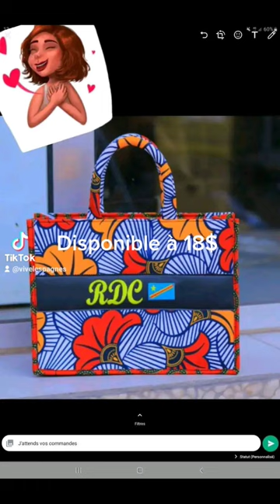Sac personnalisé en pagne